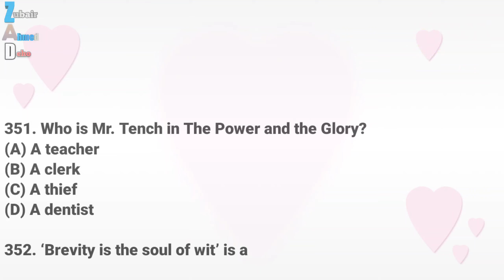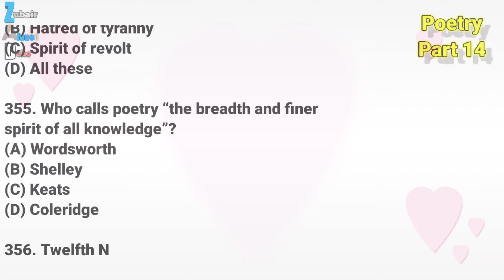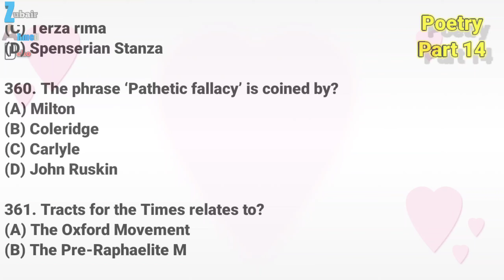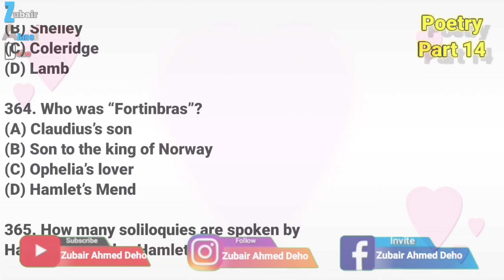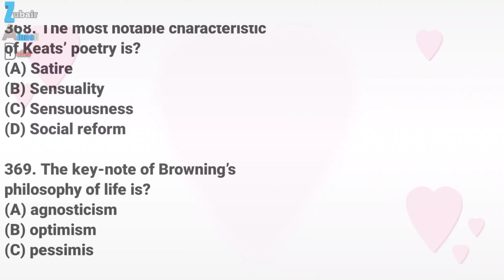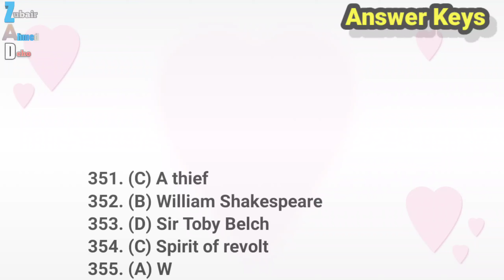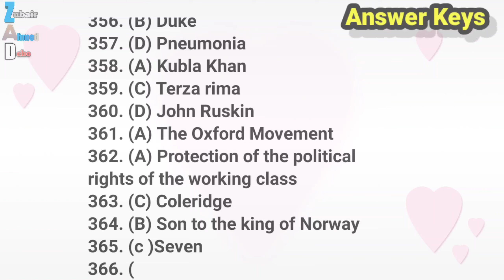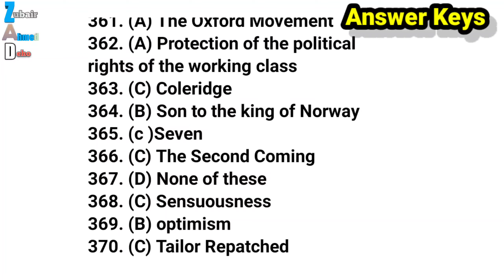English Literature Mcqs || Poetry Part 14 || Lecturer Test || SPSC || FPSC || CSS || PCS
Social Media Links
Zubair Ahmed Deho